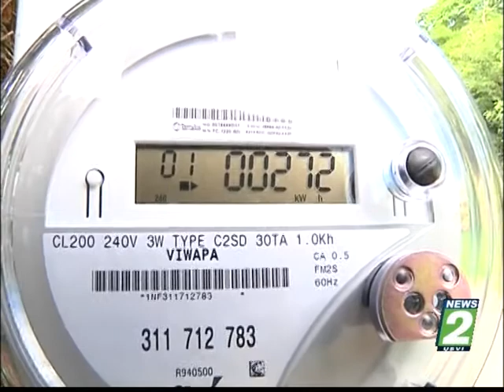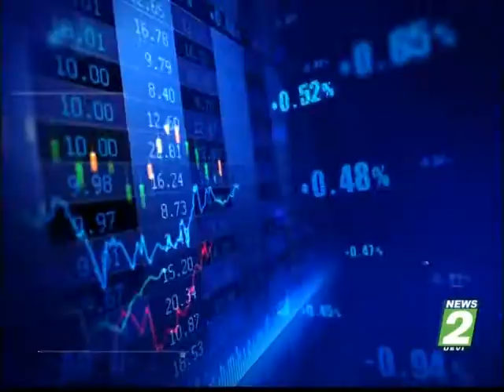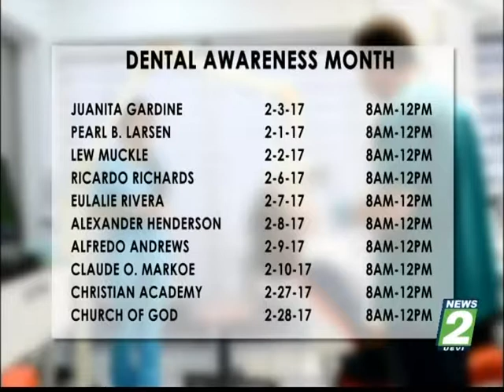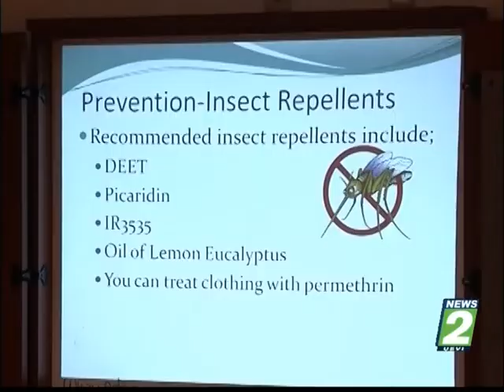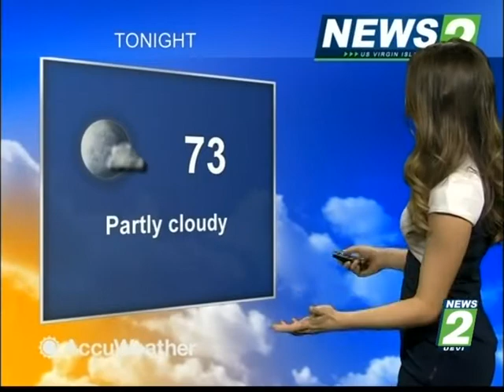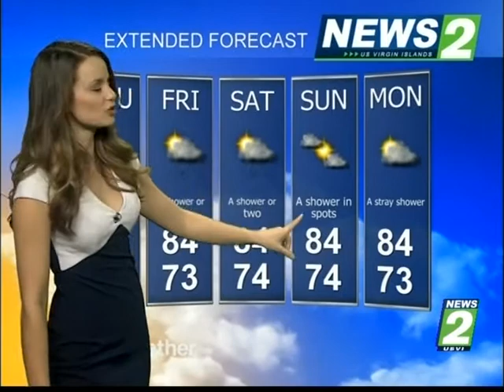NEWS2 NEWSCAST FEBRUARY 1, 2017